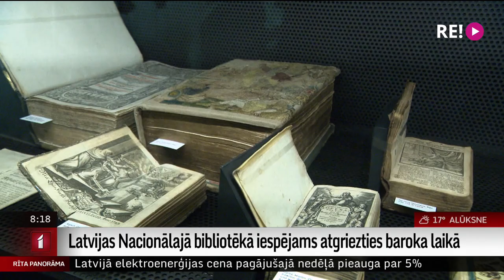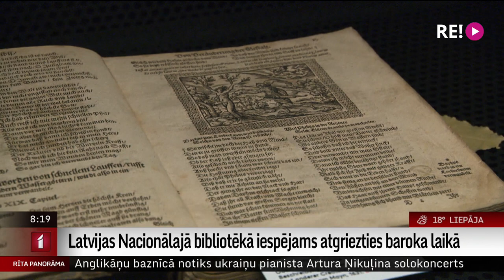Latvijas Nacionālajā bibliotēkā iespējams atgriezties baroka laikā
Jau šo ceturtdien Latvijas Nacionālajā bibliotēkā  būs iespējams atgriezties 17. gadsimta kultūras fenomenā – baroka laikā. Izstāde “B kā baroks” apmeklētājiem ir pieejama jau kādu laiku, bet šoreiz kulturologa un izstādes līdzautora Denisa Hanova pavadībā un stāstījumā visi interesenti varēs vairāk uzzināt par tā laika dzīvi. Turpina Ēvalds Dukuls.